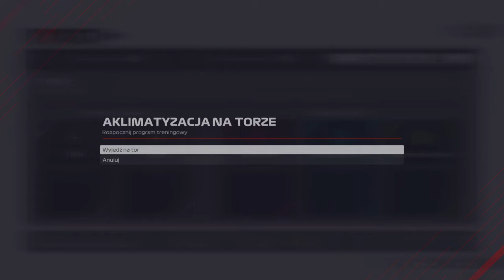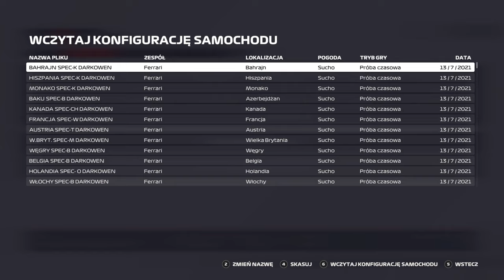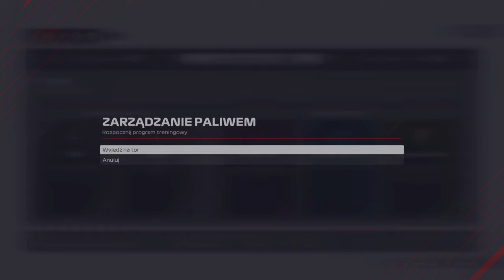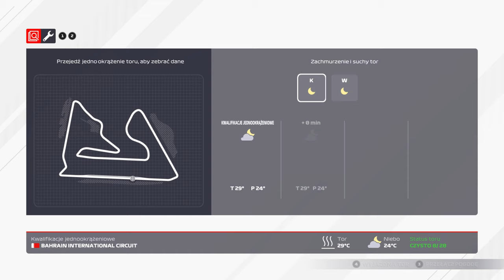f1 2021 KARIERA DWUOSOBOWA #1 | KOOPERACJA DARKOWEN & HAUBICA | FERRARI TEAM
Jak już wiecie, F1 2021 daje Nam możliwość uczestniczenia w karierze dwuosobowej, EA oraz Codemasters pomyślało tutaj o wszystkim, brak przewijania czasu, brak możliwości cofania, praktycznie kariera w czasie rzeczywistym. Specjalnie dla Was odcinek 1 w kooperacji z kierowcą Haubica. Jesteśmy w zespole Ferrari i będziemy próbować swoich sił właśnie w tej rozgrywce, czy się uda wnieść na wyżyny ten zespół zobaczcie sami.